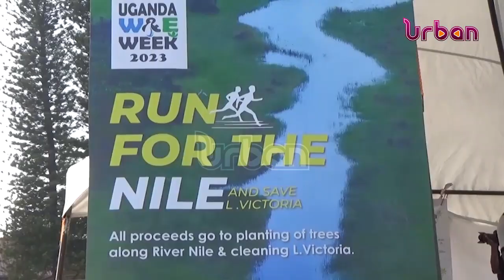Residents run to save eco system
Hundreds of residents in Jinja City participated in the first ever Nile Run in the City; in order to raise funds to protect the freshwater ecosystem of River Nile and Lake Victoria.
The run began as early as 7:00am at the Jinja showground.